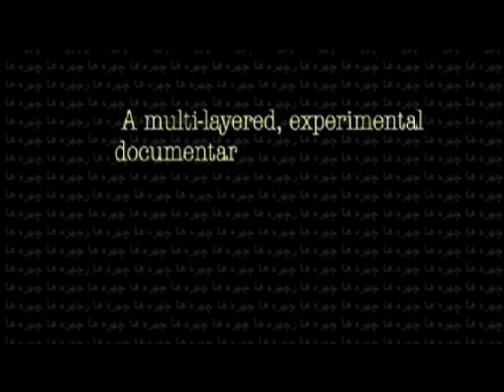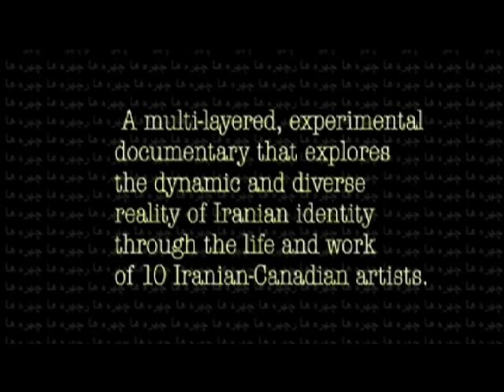Trailer for "Faces"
Documentarian Shahin Parhami interviews 10 Iranian-Canadian artists who have practiced their craft in the west since the revolution. The interviews are complimented by free-form montages which center around the changing landscape of Iranian art and history. The audience not only sees these sequences for themselves but also sees them through the eyes of veteran actor Shahram Golchin who is subjected to a different montage upon awaking each morning.